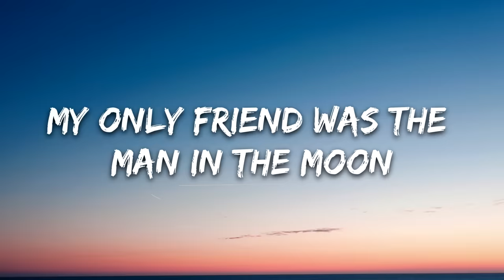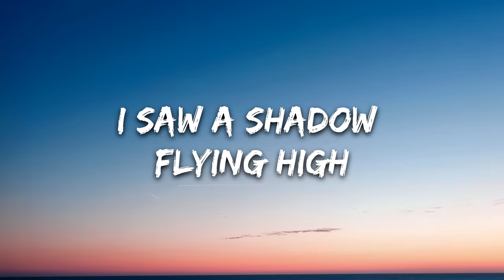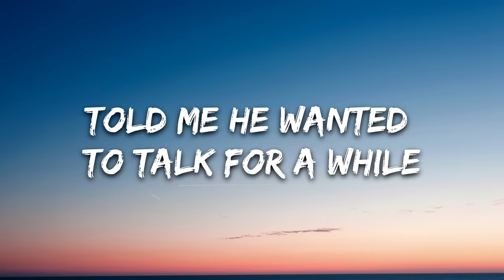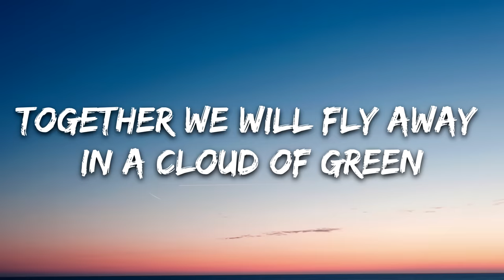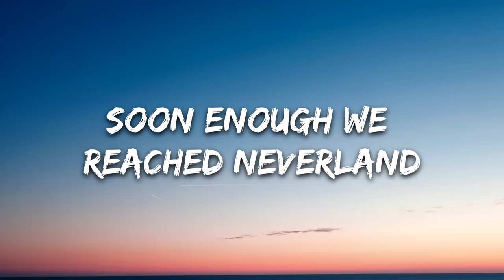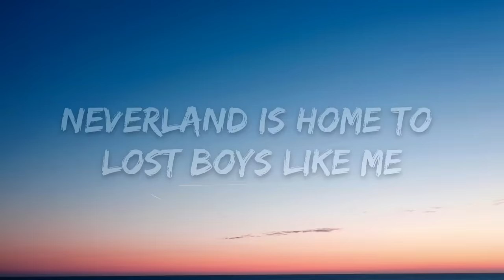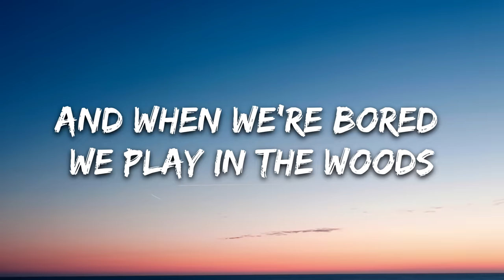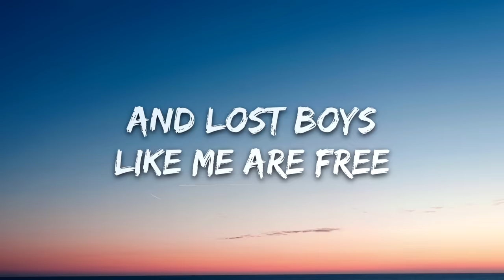Ruth B. - Lost Boy (Lyrics)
👉 Ruth B.